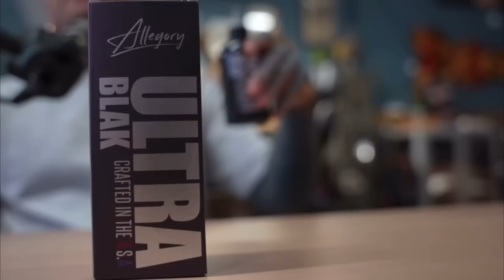Blue check verification is it pointless? Boris Bianchi gives his opinion.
This week on Unemployable podcast, the guys are joined by Miami's Boris Bianchi. The guys talk about the pros and cons for Tattoo Conventions, the death of TikTok, apprenticeship do's and don'ts and is getting instagram verified even worth it when its available to anyone and everyone who are willing to pay.

MERCH
Model Citizen

-Liz Crossley
-Andrew Lara
-Ethan Hanson
-Nick
-Amanda Prather
-Jeff Prell
-EthoOo
-John
-bbtt9
-Elizabeth Forward
-DruryboyZ
-Isaiah Caprice
-Alexa Bunch
-Josh
-Josh Thacker
-oletharv
-RenatoS
-Raja oki
-Amanda Dillon
-Kathryn Philpott
-Josh Hammond
-Bubba Middleton
-JasonPaulClements
-Tass Robinson
-Billy Anderson
-Jeffrey Morabe
-Travis Leathley
-Axel Rosales
-Jorge Gonzalez
-Matt Look
-Brian
-Karl Berg
-Chris Ogar
-abbie schlett
-Annie Gibbs
-Clinton Watson
-Isabel
-Ryan Hickam
-Teja Brown
-Megan dzihic
-Manuel Zuniga
-Kyle
-Kyle Baker
-Sarah Thomas
-Nicole
-Your Name
-Diana Torres
-Britteny Berry
-XhellionartX
-Jonez
-Abby Schwankl
-Redpocketfrog
-Kyle stevens
-Tamra Thompson
-Jessica Black
-Serena Ally
-Cara Leach
-Angela
-Paul Allen
-Dylan Sternes
-Matthew Mahan
-Tommy Hughes
-Kat Schubert
-Chris Conley
-Sydney Gandy
-Matthew cesario
-Trevor Bigam
-Miranda Robinson
-Dragana
-Emerson
-Dan
-Hippo Malo
-Katie
-Mike Fender
-Teresa Williams
-Andres Garcia
-Zach Ghaderi
-Tyler Brown
-Tim Fecteau
-Kimbo
-Monet Coats
-Mitchell Randall
-Erma Ogar
-Shelby Short
-Nuthole
-Daniel Pokorny
-Tyler McCray
-Heidi Young
-Salvador Stoneberg
-Chris
-Cody Allen
-Nate Bernstein
-Kelsey Boyl